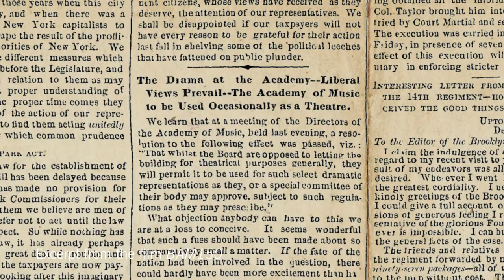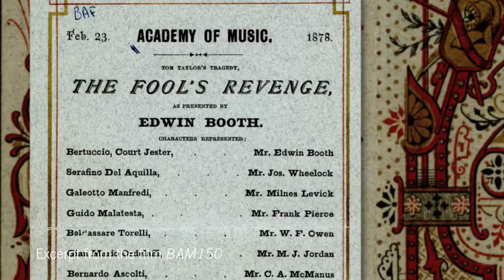BAM150: The original Academy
An excerpt from "BAM150"
A film by Michael Sladek

With Laurie Anderson, Peter Brook, William Christie, William Forsythe, Maggie Gyllenhaal, Meredith Monk, Mark Morris, Steve Reich, Alan Rickman, Isabella Rossellini, Elizabeth Streb, Wim Wenders, Robert Wilson, and more.

"BAM150" premiered last year at the Tribeca Film Festival and will air on Friday, April 19 at 10pm on THIRTEEN.

Go behind the scenes like never before at BAM, the nation's oldest performing arts center.

Through cinema verite footage of recent performances, interviews with iconic artists, and the fascinating 150 year history of the home to such greats as Edwin Booth, Enrico Caruso, Merce Cunningham, Peter Brook, Robert Wilson, Pina Bausch, Laurie Anderson, Mark Morris, and more, "BAM150" reveals an inside look at the ups and downs of the institution that established Brooklyn as a cultural mecca.

Brooklyn Academy of Music (BAM), Plug Ugly Films, Room 5 Films in association with Ovation present "BAM150"
Shot by: Ramsey Fendall & Michael Sladek
Director of photography: Ramsey Fendall
Edited by: Joseph Krings & Michael Sladek
Associate producer: Sandy Sawotka
Co-producers: Karen Brooks Hopkins & Joseph V. Melillo
Executive producers: James H. Ottaway Jr, Martha A. & Robert S. Rubin
Directed by: Michael Sladek